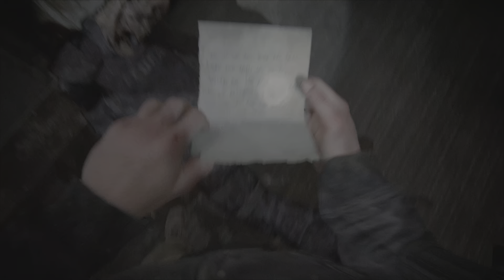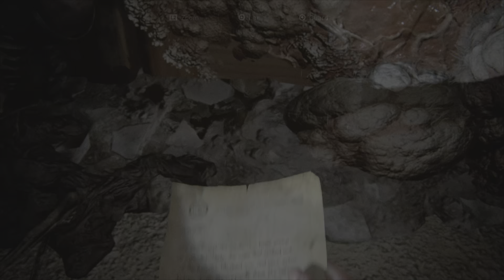Conflito Favorito ♡ | The Last of Us Part II Remastered (PS5)